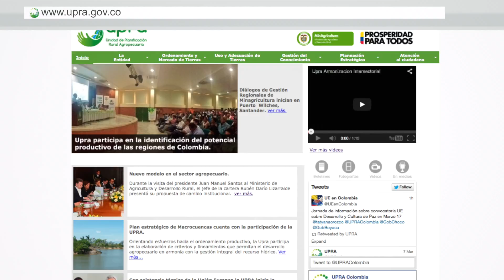Gestión Interinstitucional UPRA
La Unidad de Planificación de Tierras Rurales, Adecuación de Tierras y Usos Agropecuarios UPRA, cumple dos años desde su creación como Entidad responsable de orientar la política de gestión del territorio para usos agropecuarios en el ámbito nacional.